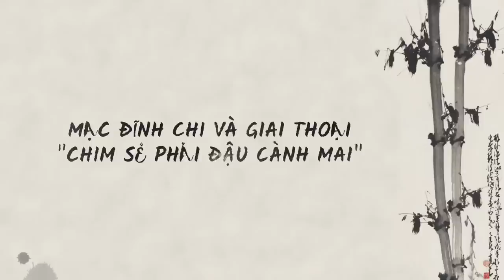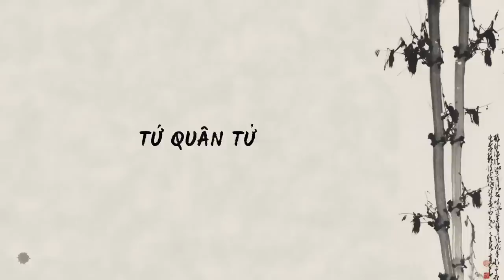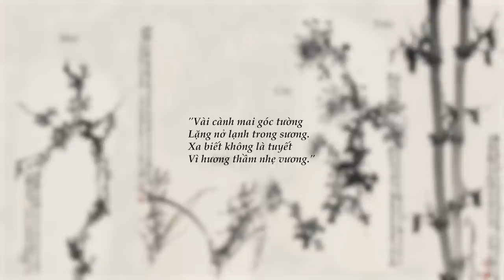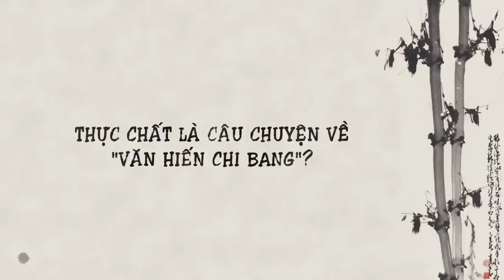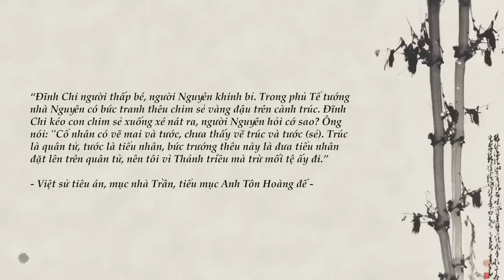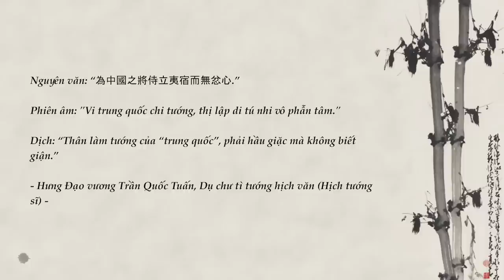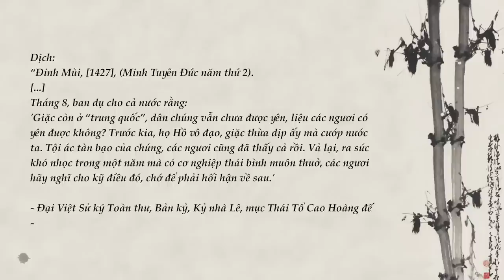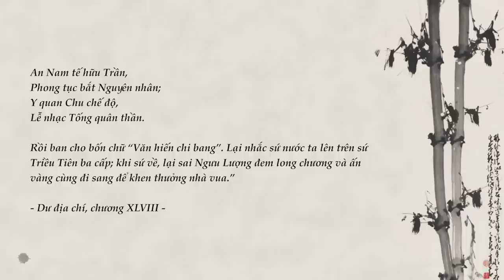Mạc Đĩnh Chi đã cà khịa nhà Nguyên thế nào? | Hải Stark | THẾ GIỚI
Ghé Nhà sách Spiderum trên SHOPEE ngay thôi các bạn ơi:
Dọc theo dòng chảy của lịch sử Việt Nam, tồn tại vô số giai thoại về những ông trạng đã không chỉ làm rạng danh quê nhà mà còn nâng tầm quốc gia qua những cuộc đi sứ sang phương Bắc, lần lượt đánh bại những bậc hiền giả của thiên triều để được sắc phong “Lưỡng quốc Trạng nguyên”. Trong số những người tương truyền đã giành được danh hiệu cao quý ấy, không thể không kể tới vị trạng nguyên tuy mang hình hài xấu xí nhưng cốt cách hết lại mực cao thượng: Mạc Đĩnh Chi.
Nội dung:
00:00 - Start
00:07 - MẠC ĐĨNH CHI LÀ AI?
01:27 - GIAI THOẠI "CHIM SẺ PHẢI ĐẬU CÀNH MAI"
05:06 - "Tứ quân tử" (四君子) là gì?
13:34 - CHIM SẺ KHÔNG ĐƯỢC ĐẬU CÀNH TRÚC NHƯNG LẠI ĐƯỢC ĐẬU CÀNH MAI?
16:00 - THỰC CHẤT LÀ CÂU CHUYỆN VỀ "VĂN HIẾN CHI BANG"?
33:36 - SỰ KHÔN LỎI BÁO HẠI CỦA DÂN GIAN
35:38 - KẾT
Bài viết: Mạc Đĩnh Chi và giai thoại "chim sẻ phải đậu cành mai"
Giọng đọc: Nam
Editor: hikari